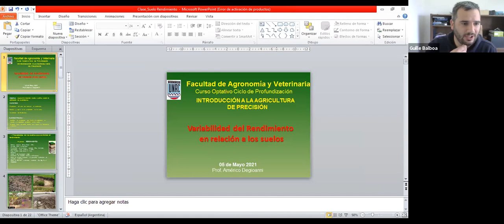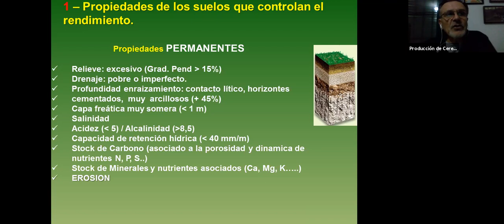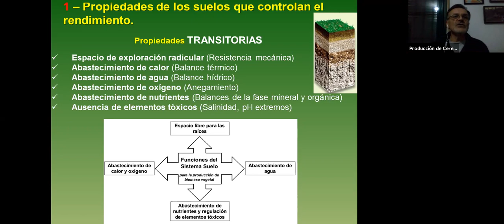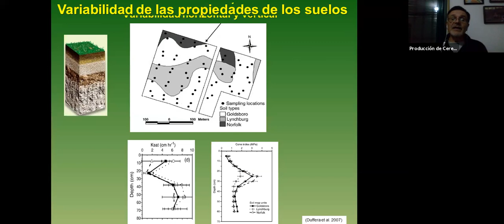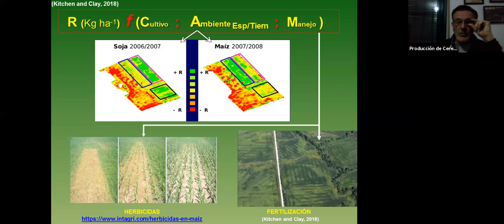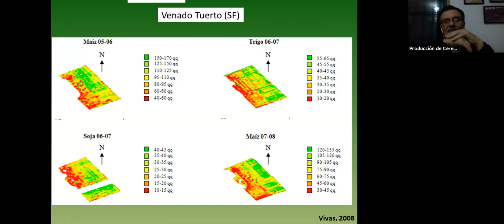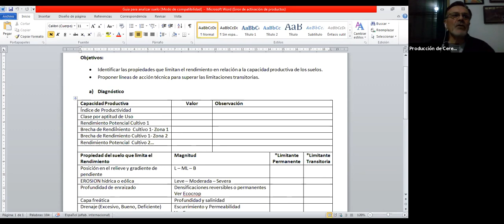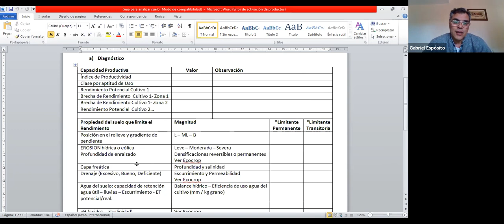00_2021_Teorico Miercoles 5 de mayo Agricultura de Precisión UNRC